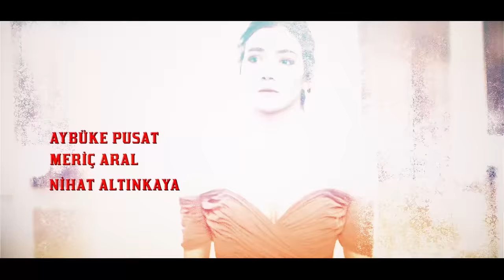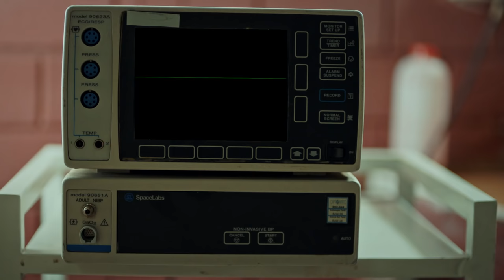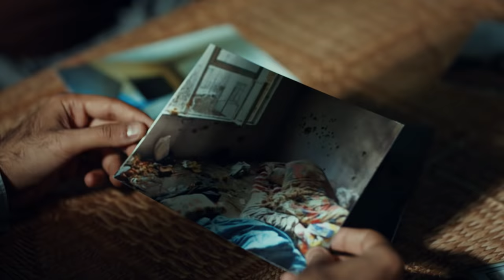Söz | 18.Bölüm | "İNTİKAM YEMİNİ"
Söz | 18.Bölüm

Söz'ün Yeni Sezon 18. Bölümünde;

Büyük Bey'in (Cihan Ünal) ölümü Tim de ve ülkede büyük yankı uyandırır. Yavuz (Tolga Sarıtaş), Büyük Bey'i kendisinin öldürdüğünü Bahar'a itiraf edecektir ama son anda kararını değiştirmek zorunda kalır. Yavuz ve Bahar (Aybüke Pusat) arasında büyük bir sır vardır artık.
Ateş (Eren Vurdem) ve Avcı (Burak Sevinç), Büyük Bey'in asistanını yakalamak üzere sınır ötesine giderler fakat karşılarında Eylem'i bulurlar. Agâh (Mehmet Özgür), Büyük Bey'in yerine geçmenin planlarını yaparken, kendisini ispatlaması için verilen görev Tim ve Sancar'ı karşı karşıya getirir.
Yavuz'un önderliğindeki Tim, Türk Silahlı Kuvvetlerine ait bir üsse düzenlenecek saldırı istihbaratı ile bölgeye gider. Uzun süren çatışmanın ardından, Yavuz ve Tim'i tahmin etmedikleri bir son beklemektedir.

Oyuncular:  Tolga Sarıtaş, Serhat Kılıç, Cihan Ünal,Mehmet Özgür, Aybüke Pusat, Meriç Aral, Nihat Altınkaya, Burak Sevinç, Görkem Sevindik, Mustafa Yıldıran, Eren Vurdem, Aytaç Şaşmaz, Doğukan Polat, Nil Günal, Ece Okay, İlayda Ildır,Melissa Yıldırımer, Yağmur Ün